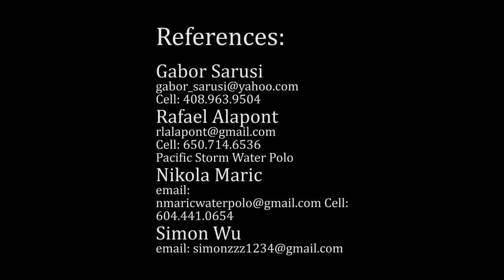Giancarlo Marquez Highlight Tape JO's Irvine 2021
Giancarlo Marquez Class of 2023 Recruiting Video
Vancouver, Canada
Burnaby North Secondary School, Burnaby, BC

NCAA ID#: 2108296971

Position: Utility and Center Defender (right-handed)
Height: 6’3, Weight: 185 lbs, Wingspan: 6’6